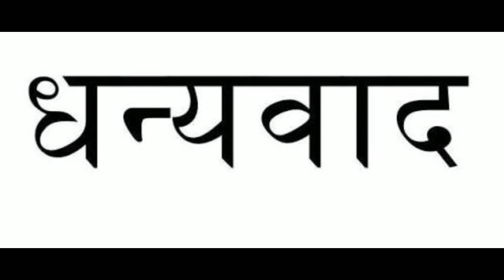स्वतंत्रता का अर्थ: नकारात्मक व सकारात्मक दृष्टिकोण